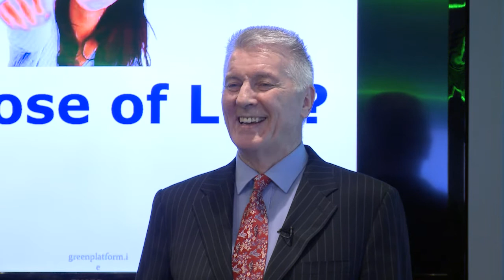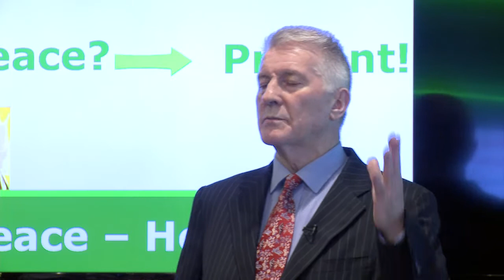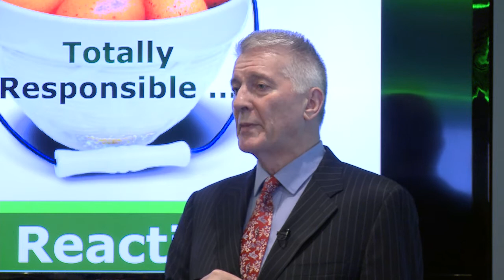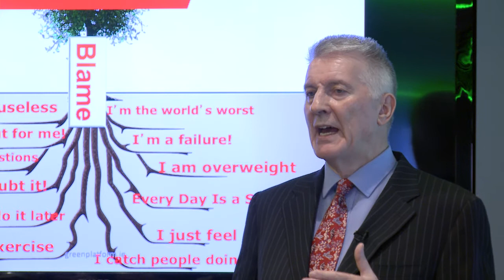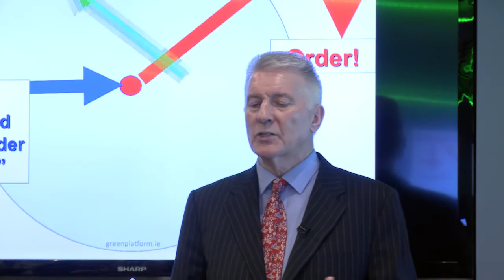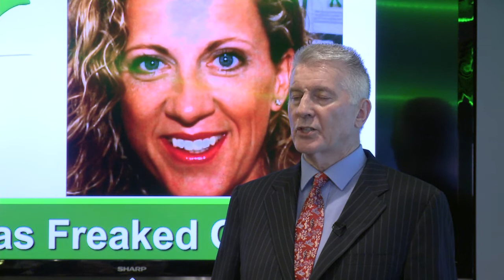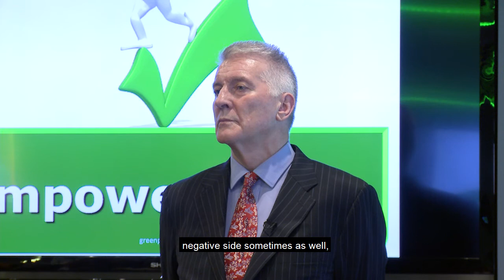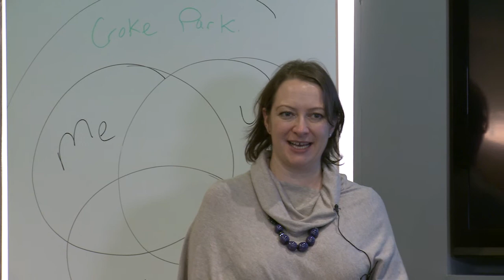Full Presentation The Green Platform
The Green Platform
Presentation by Declan Coyle at the IIOP Peer Support Pharmacist Training day on March 3rd 2017